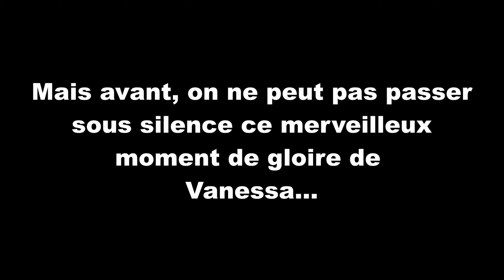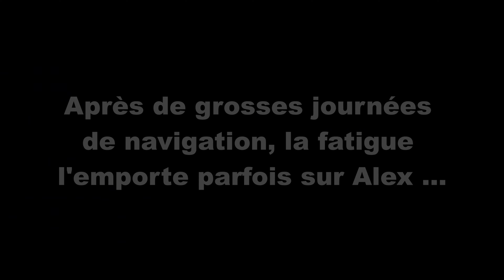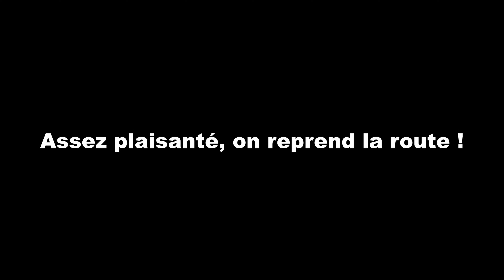2. GRAND DÉPART, première fois dans les ÉCLUSES ! (Sailing AlekosXGinBo)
Dans ce 2e vidéo, on vous présente notre grand départ, notre descente du Lac Champlain et la traversée des 12 écluses !

Bonne écoute la gang !! ✌⛵